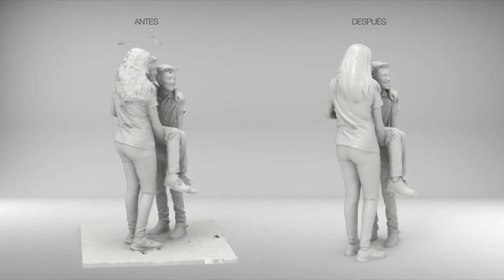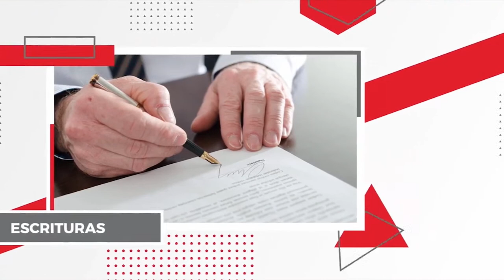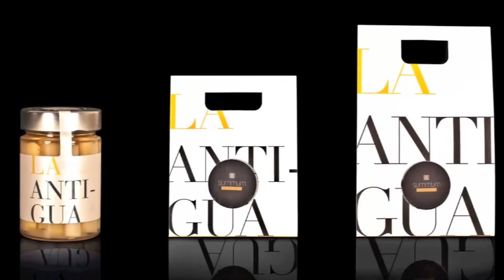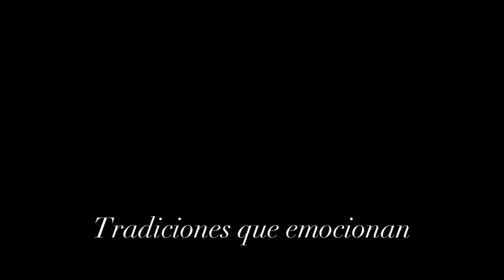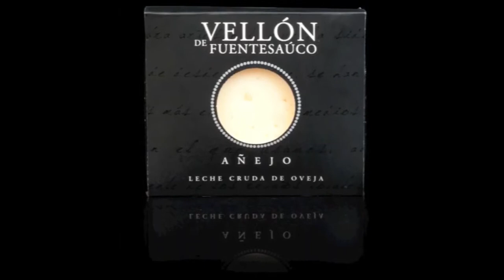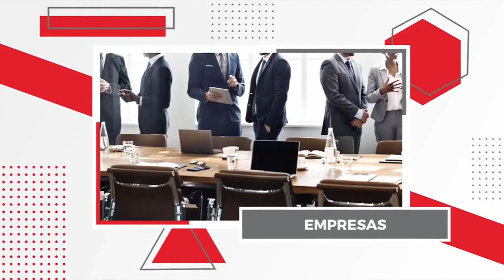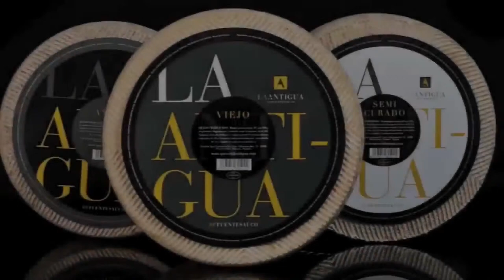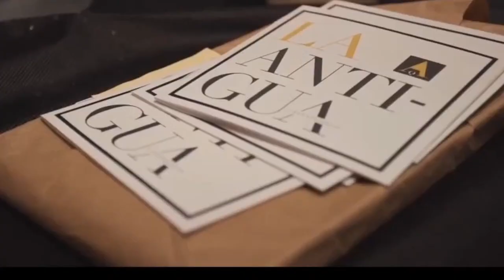XOBORG LA ANTIGUA CB TORMES VS BASKET XIRIA